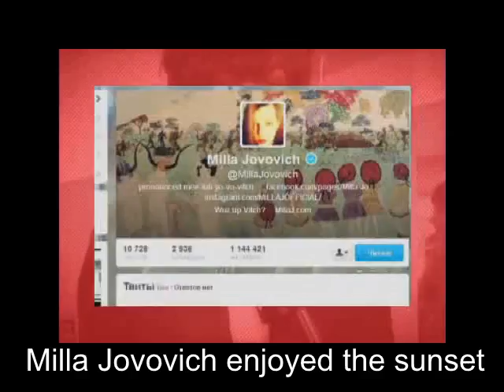NewsBlog MTV - Milla Jovovich best friend Ivan Nikolaev (26-03-13)